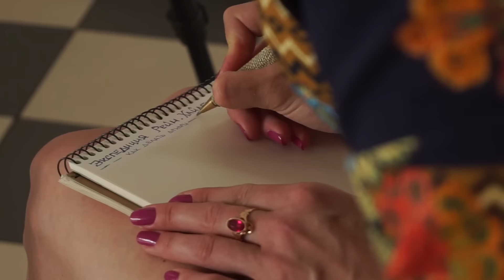Секреты Рейнской экспедиции. Проект "В Поисках Правды"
Секреты и тайны рейнской экспедиции можно узнать только от очевидцев - от руководителя Экспедиционного корпуса ученого Мальцева Олега Викторовича и участников экспедиции.
0:17 - О чем проект В Поисках Правды/InQuestOfTruth
0:28 - Результаты Рейнской экспедиции/Научный симпозиум

По вопросам обращаться к пресс-секретарю экспедиционного корпуса:
Анна Филиппова